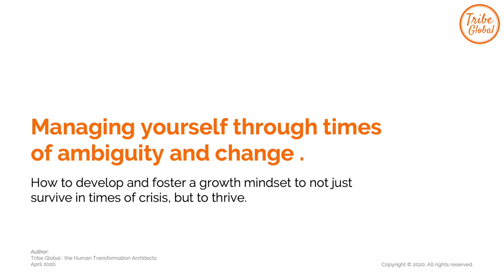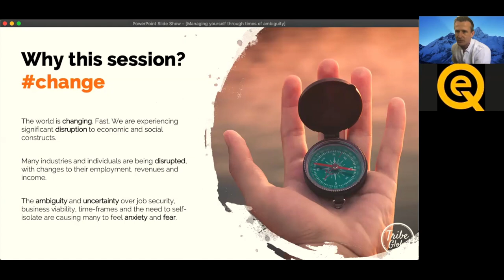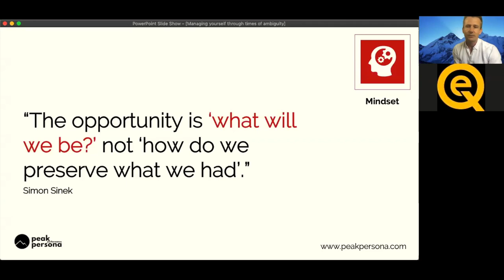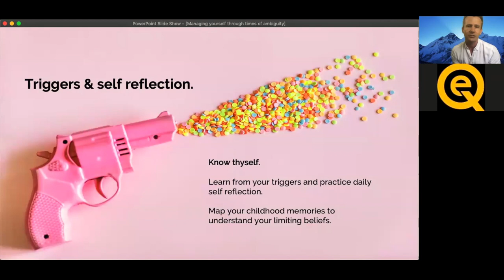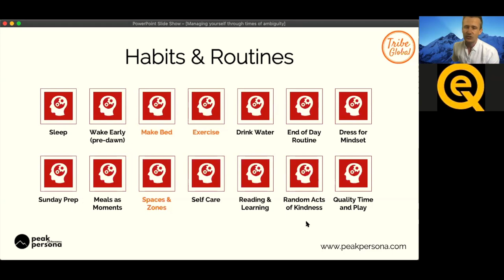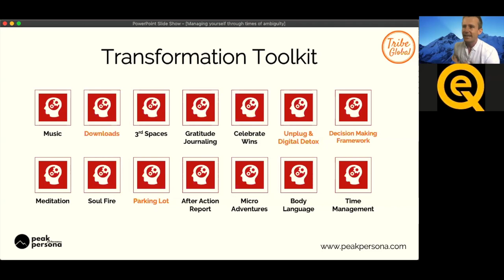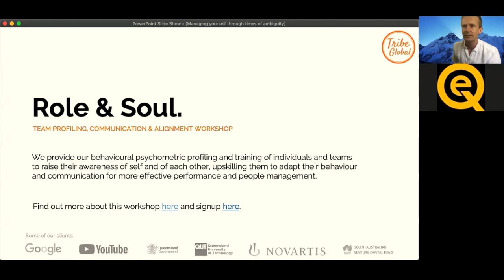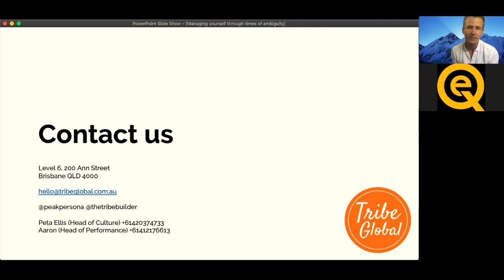Managing yourself through times of ambiguity and change.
A recording of a live webinar with the Office of the Queensland Chief Entrepreneur on "How to develop and foster a growth mindset to not just survive in times of crisis, but to thrive".